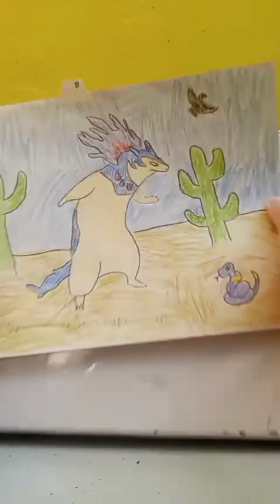Hisuian Typhlosian Drawing